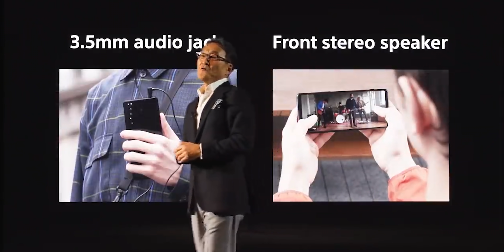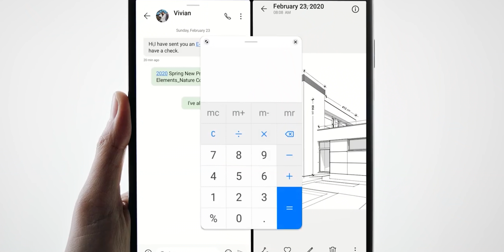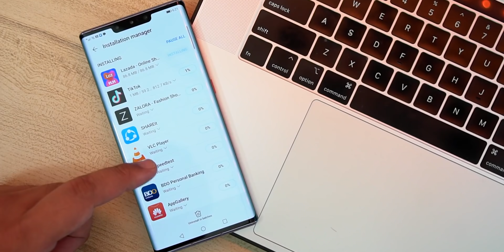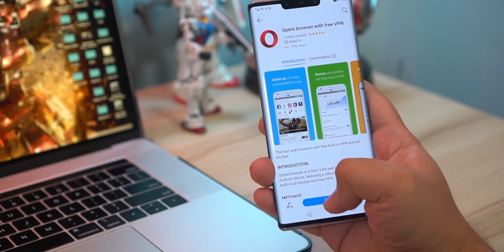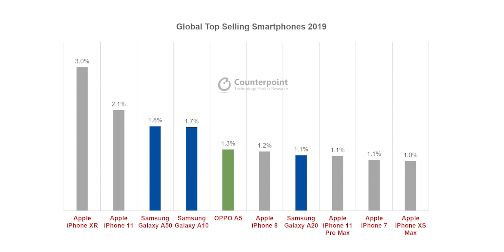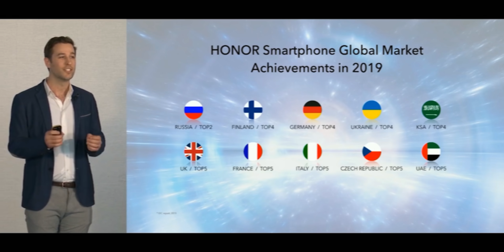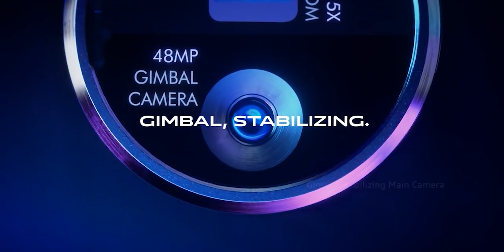HURÁ NEWS #22: iPhone s USB-C, Týden bez technologií a Vivo Apex 2020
Shrnutí všech událostí uplynulého týdne je tu a s ním si probereme, že iPhone se konečně dočká USB-C, Huawei představil Mate XS, Vivo svůj APEX 2020, Honor 9X Pro a View 30 Pro. Petr začíná  i svůj týden bez technologií, tak se pojďte mrknout o čem to bude a tipujte, jak mu to půjde.

*Chcete-li podpořit tvorbu našeho Youtube kanálu, budeme rádi, když uvedené výrobky zakoupíte na eshopu Huramobil.cz. Dobře však chápeme, že zelený mužík je všemocný a někteří z vás upřednostňují nákupy právě na Alza.cz. Přikládáme tedy odkazy i na Alzu. Volbu nákupu už necháme na vás. 🙌

✅ PRÁVĚ TEĎ NEJLEPŠÍ MOBILY PODLE PETRA